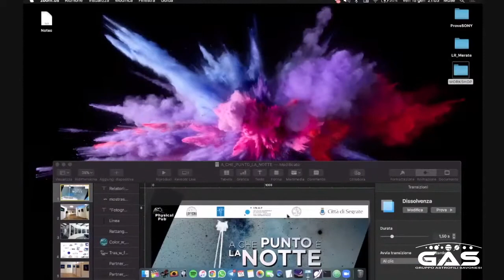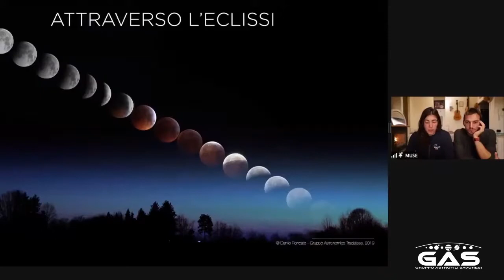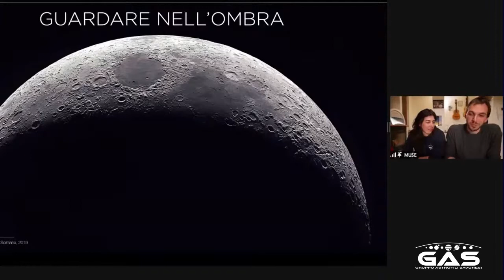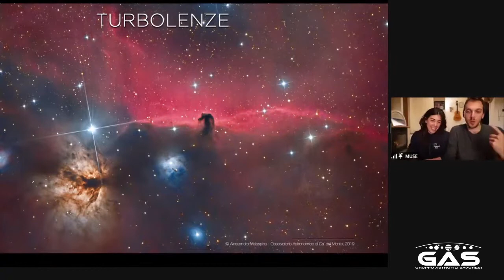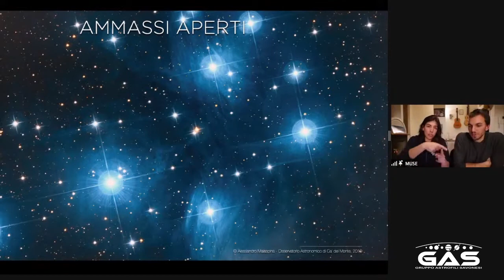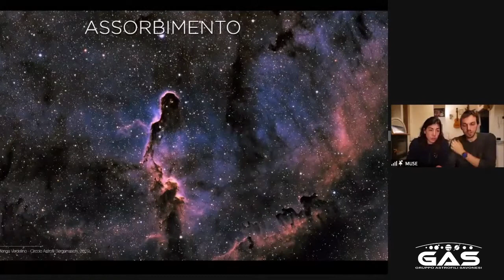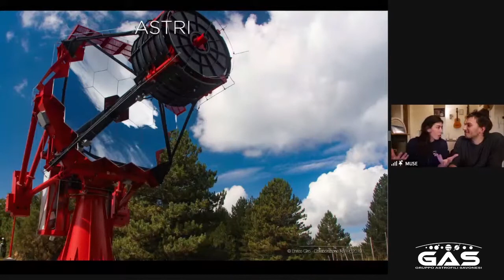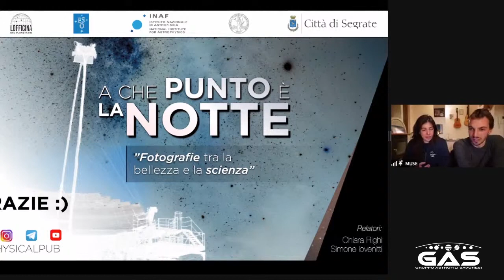Spazio per tutti - A che punto è la notte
Serata dedicata alla fotografia notturna, una tecnica che produce immagini con una duplice valenza: da un lato sono affascinanti ed emozionanti, dall’altro sono ricche di dettagli astronomici.
Chiara Righi e Simone Iovenitti (Ass. PhysicalPub) presentano alcune  immagini più sensazionali e  spiegano con parole semplici, ma accurate, le considerazioni scientifiche associate a ogni foto.